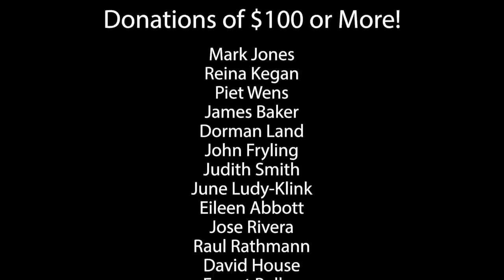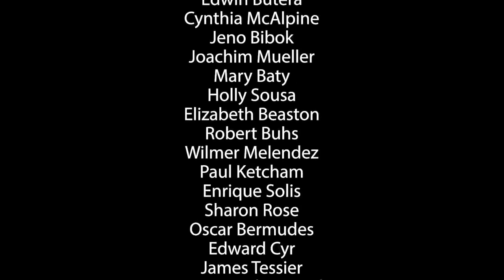Coronavirus in Ecuador Update + Food Drive Exciting News